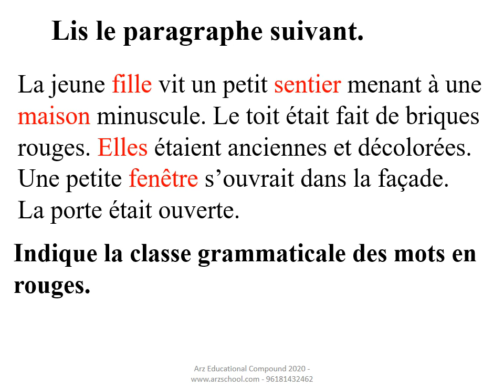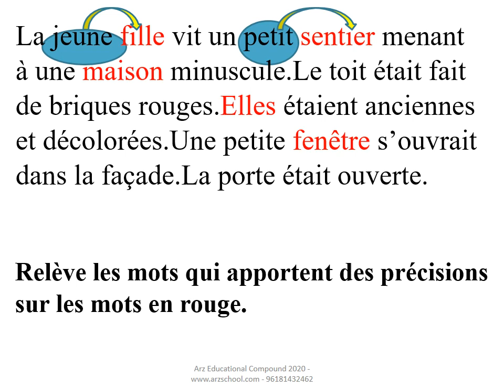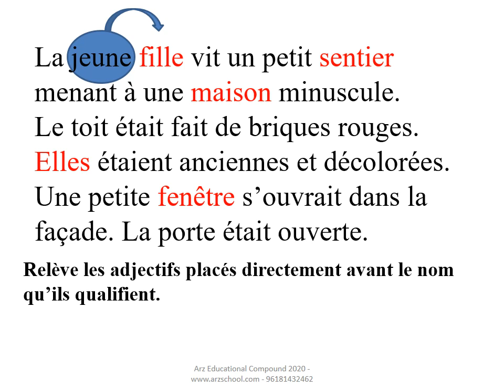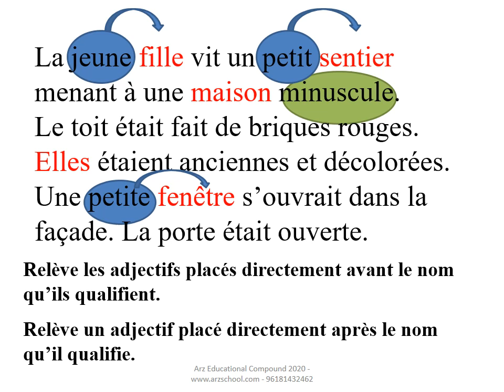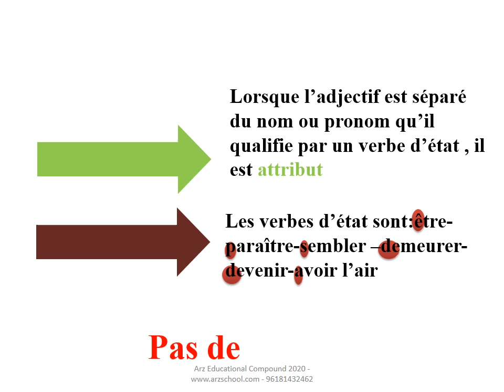Grammaire - L' adjectif qualificatif - EB4